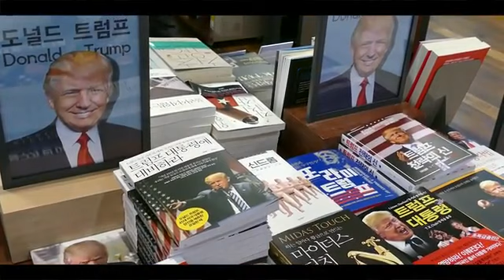2PAC PROPHECY/ Info Minds w/ Charleston White VS Hassan Campbell....TRUTH SPOKEN ON BLACK CULTURE